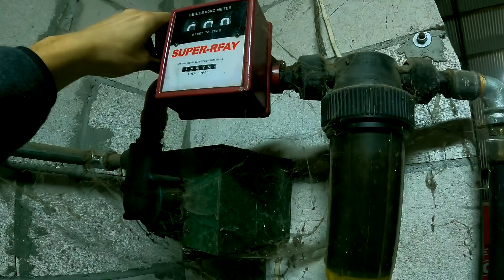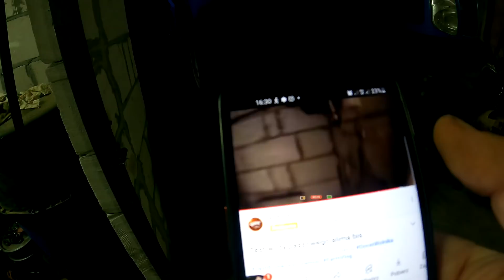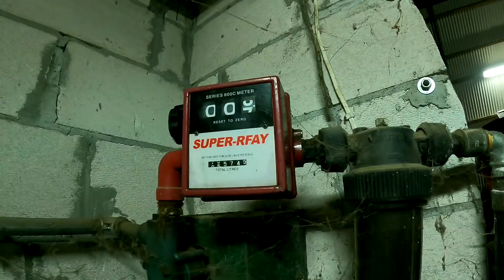MOJA DNIÓWKA / Ile paliwa spala T6 w paszowozie